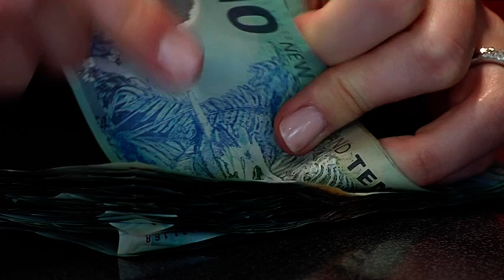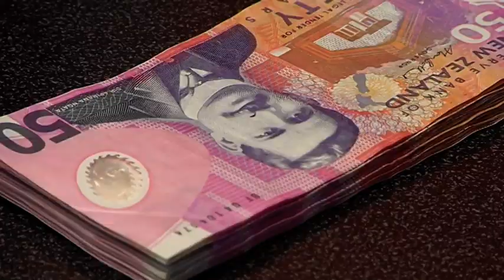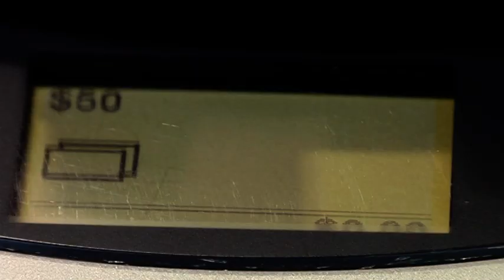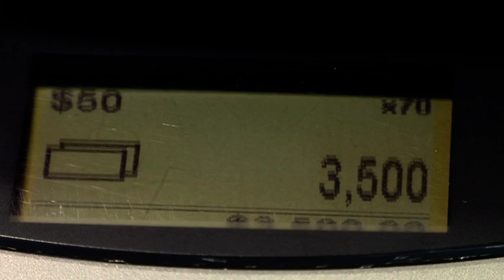Cash Counting - Free Stock Footage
Cash Counting